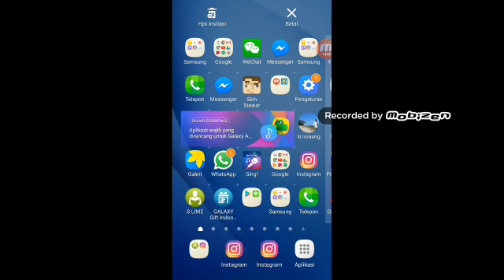Ternyata kue diamond itu ada di minecraft (minecraft MOD SHOWCASE #4